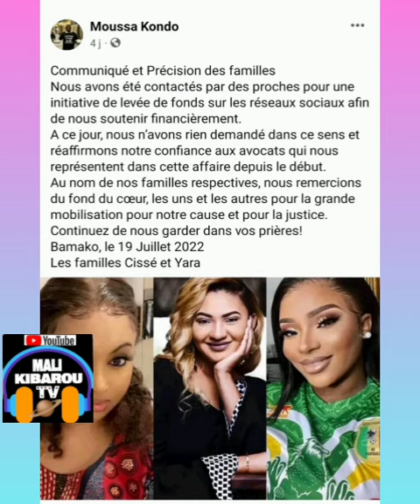ses 3 femmes depuis 3 mois en prison😭au🇲🇱mali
ses 3 femmes riches depuis 3 mois en prison😭au#mali voilà Pourquoi
notre réaction sur l'arrestation de ses 3 femmes en prison écoutée pour mieux comprendre notre message à tout les femmes du mali